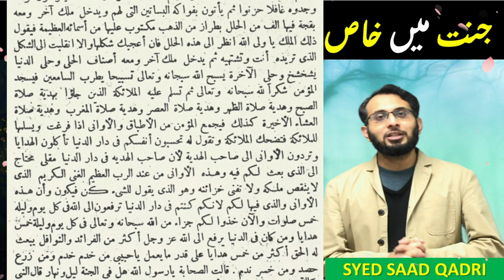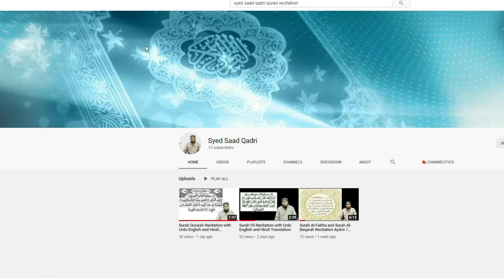Special Gifts of Heaven | Jannat ke Khas Tuhfe | Jannat ke Tuhfon ka Amal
Special Gifts of Jannah | Jannat ke Khas Tuhfe